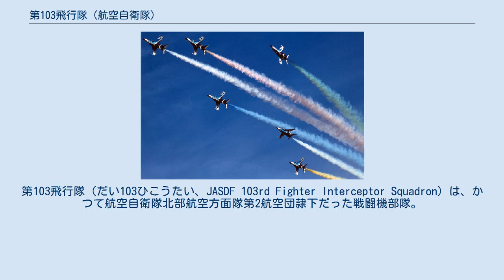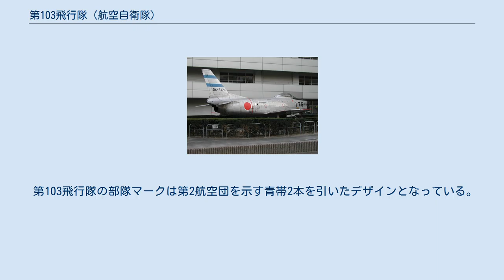第103飛行隊 (航空自衛隊)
第103飛行隊（だい103ひこうたい、JASDF 103rd Fighter Interceptor Squadron）は、かつて航空自衛隊北部航空方面隊第2航空団隷下だった戦闘機部隊。
千歳基地に所属し、航空自衛隊3番目のF-86D全天候戦闘機を運用する飛行隊だった。
1961年（昭和36年）の部隊編成後、1968年（昭和43年）の閉隊までの7年間にわたりアラート任務を実施した。
 1961年（昭和36年）3月1日、航空自衛隊3番目のF-86D飛行隊として小牧基地第3航空団隷下にて発足。
発足当初はF-86Dの供与数が少なく、第102飛行隊と一部機材を共有して訓練とアラート任務を実施していた。
F-86Dの機数が充足した同年6月10日に北海道千歳基地へ移動し、第2航空団隷下となった。
同年8月8日から千歳基地における24時間アラート待機任務を開始した。
 1962年（昭和37年）以降、各基地へF-104J戦闘機の配備が開始されたこともあり、第3航空団隷下の第101飛行隊とともに1968年（昭和43年）10月1日に閉隊され、航空自衛隊におけるF-86Dの運用が終了した。
 第103飛行隊の部隊マークは第2航空団を示す青帯2本を引いたデザインとなっている。